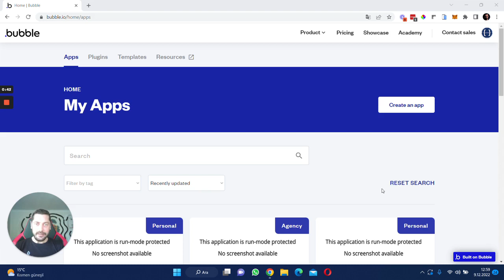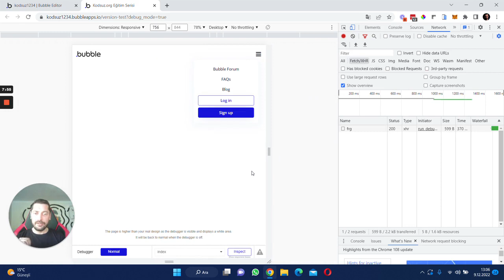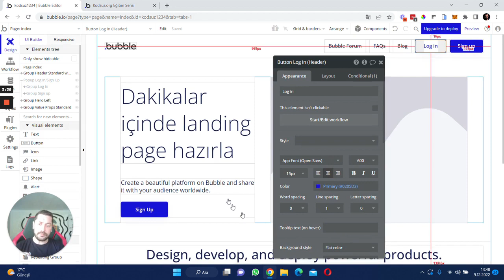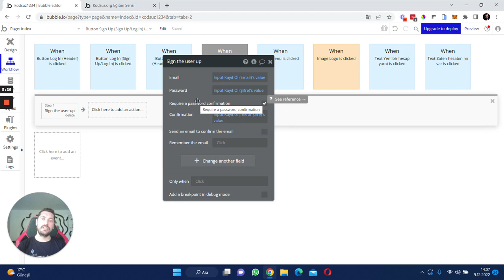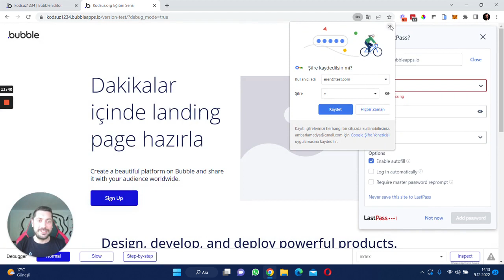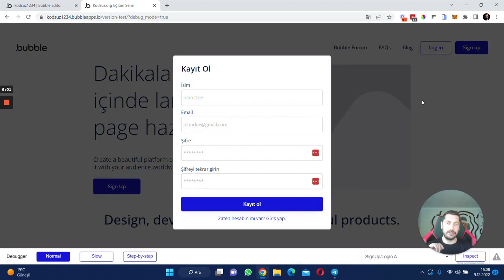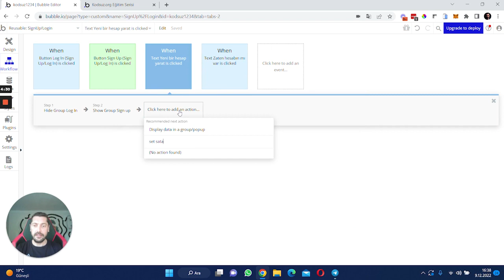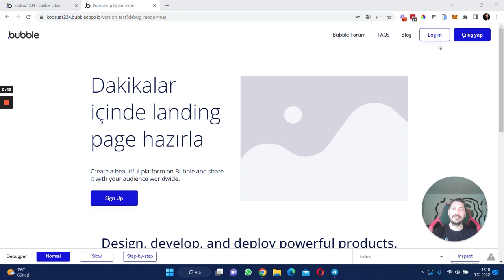Bubble.io ile uygulama oluşturmak ve kullanıcı girişi yaptırtmak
Uygulama Oluşturma
Kodsuz yazılım geliştirmenize olanak sağlayan Bubble (nocode aracı) ile dakikalar içerisinde "landing page"inizi oluşturmayı ve uygulamanıza "kaydol/giriş yap" fonksiyonu geliştirmeyi öğrenin.

💭 Bubble nedir?

Bubble bir nocode görsel programlama dilidir. Bubble kullanarak  kompleks uygulamalar hayata geçirebilirsiniz.

💭 Nocode nedir?

Nocode; kodlamaya gerek kalmadan, genellikle sürükle-bırak yöntemiyle programlama yapabilmenizi sağlayan teknolojidir. Teknik bilgiye ihtiyaç duymadan, yüzlerce nocode aracından birini seçerek fikrinizi hayata geçirebilirsiniz.

Eğer siz de;
Kodsuz yazılım geliştirmeyi öğrenerek yeni bir kariyere başlayıp para kazanmak, no-code araçlarıyla mevcut işinizi optimize etmek ve/veya fikrinizi hızlı bir şekilde test etmek istiyorsanız aramıza katılın! 👇🏻